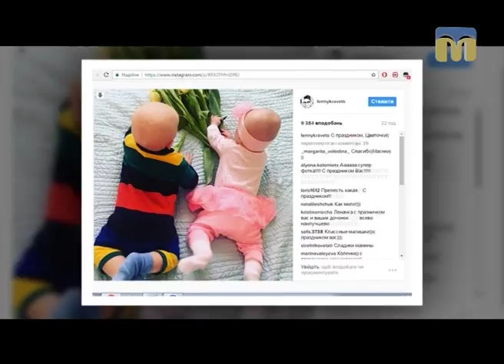Таємниці зірок шоу-бізнесу в рубриці “Зіркові хроніки”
Автор рубрики  - Тетяна Курочкіна.